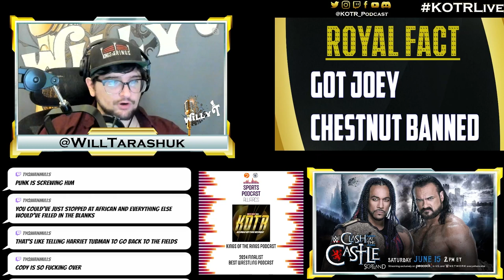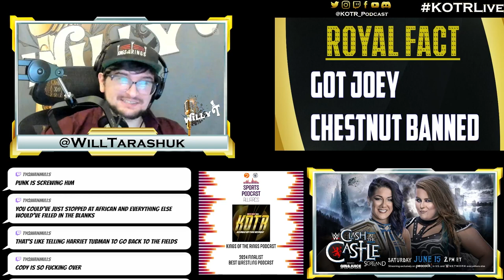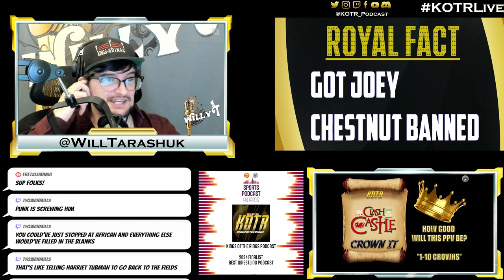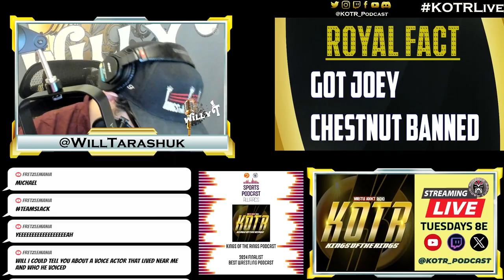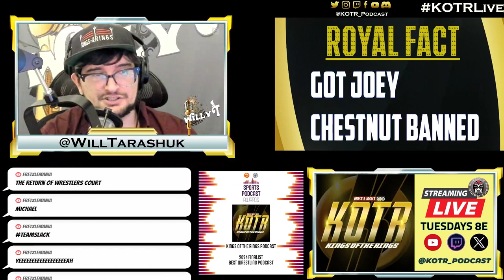KOTR 379: Castle Cookin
We take a look back at NXTBattleground & do a preview of Clash at the Castle

0:00 Intro
04:00 PRIDE Gear
06:00 Technical Difficulties SKIP THIS
10:50 NXT Battleground
20:20 Ricochet Leaving WWE
27:35 Clash at the Castle Preview
29:30 AJ Styles vs Cody Rhodes
36:45 Drew McIntyre vs Damien Priest
45:00 Chad Gable vs Sami Zayn
50:25 Piper Niven vs Bayley
52:35 Women's Tag Title Triple Threat
58:35 Crown It
1:02:55 Outro